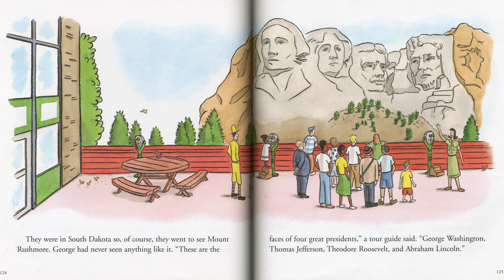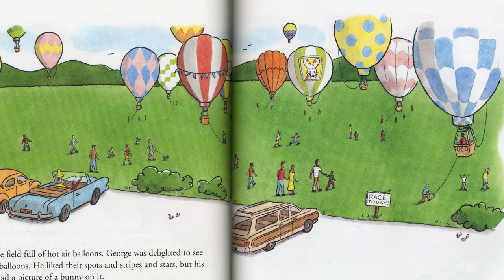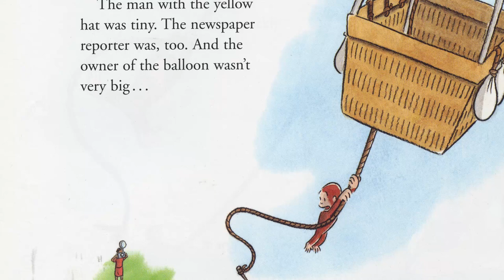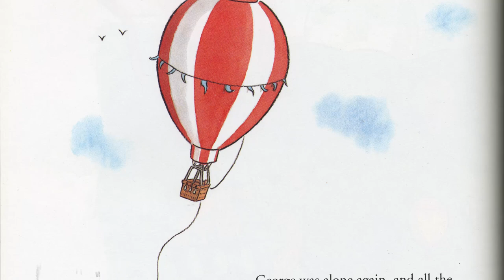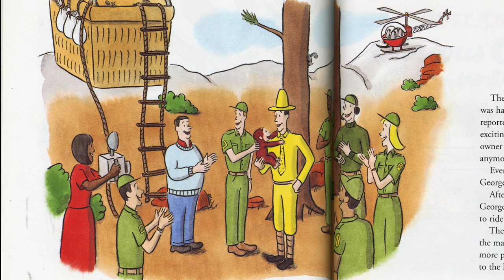Curious George and the Hot Air Balloon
Curious George is in South Dakota near Mount Rushmore at a hot air balloon race when he accidentally takes off alone in a hot air balloon. The owner is very angry. How will George make it right?